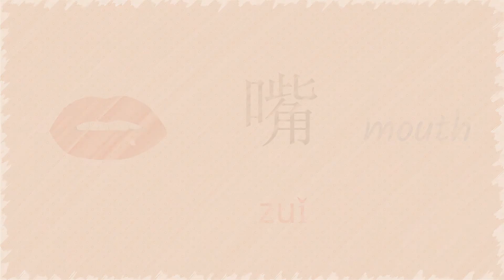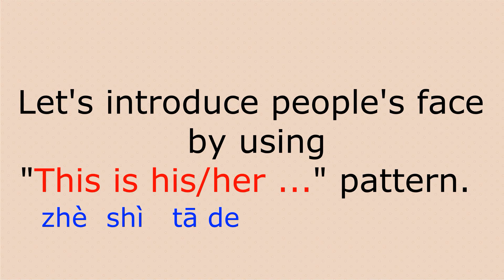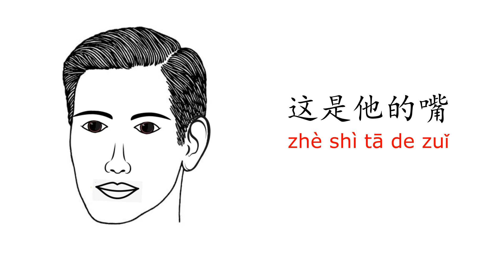学中文-我的头 | Parts of Head in Mandarin Chinese | 汉语-五官 | Vocabulary & Sentences of My Head in Chinese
You will learn 7 parts on the head (head, hair, face, eye, ear, nose, mouth) names in Chinese with Characters, Pinyin and English meaning. Also you will learn how to introduce the body parts by using "this is his/her..." pattern.